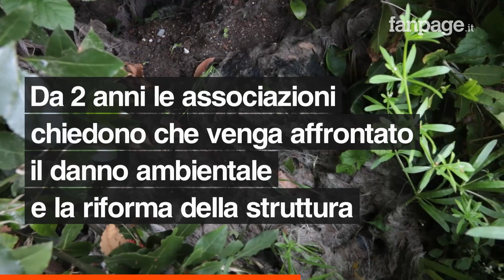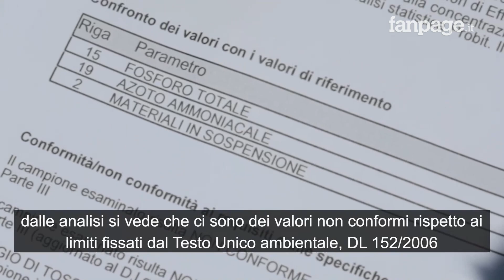Roma, i liquami del canile comunale sversati nell'area circostante: "Il campo da rugby è invaso"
Da circa due anni, associazioni sportive e cittadini, denunciano al Comune di Roma, lo sversamento che avviene dal Canile di Ponte Marconi al campo da rugby dell'ex cinodromo della capitale, oggi occupato, Acrobax.Oltre al danno ambientale, viene posta l'attenzione sulle condizioni della struttura, non più adatte ad ospitare gli animali in sicurezza.Dal Canile, gestito da una società privata, Rifugio Agro Aversano s.r.l., dicono che la responsabilità è del Comune mentre lo stesso Comune dopo due anni, manda i tecnici tre giorni prima del presidio sotto al Dipartimento per la tutela ambientale de Comune di Roma